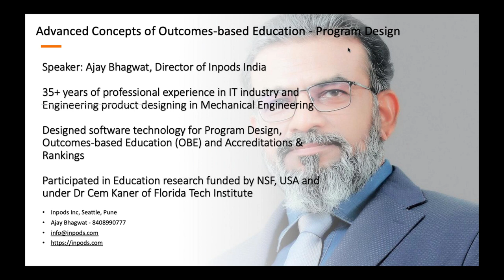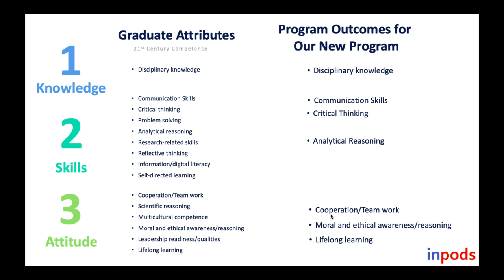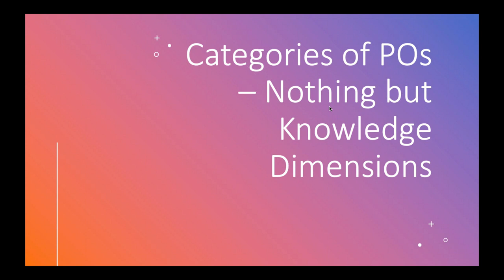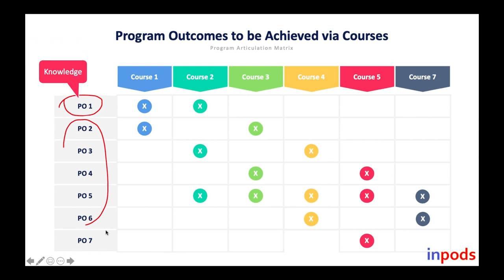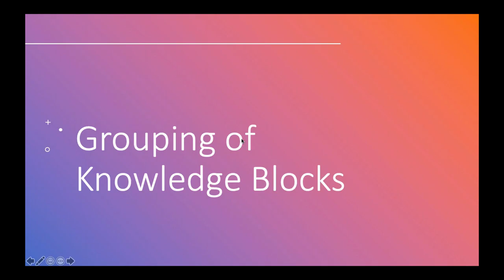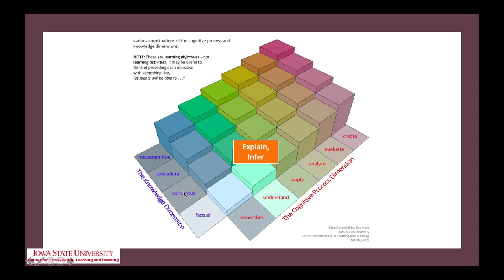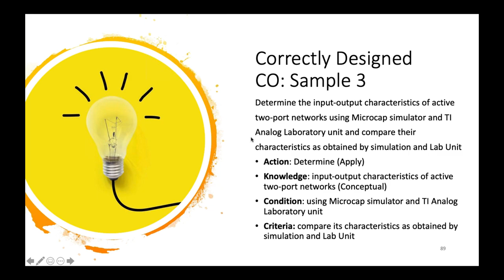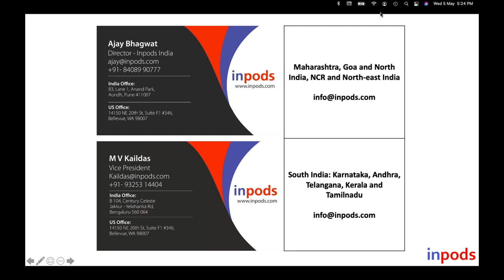Program Design Concepts NAAC and NEP 2020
Ajay Bhagwat has shared his views about the Program design by using a unique model developed by inpods by using some known resources and references such as Bloom's taxonomy (cognitive process), Knowledge dimensions, and Outcomes based education.